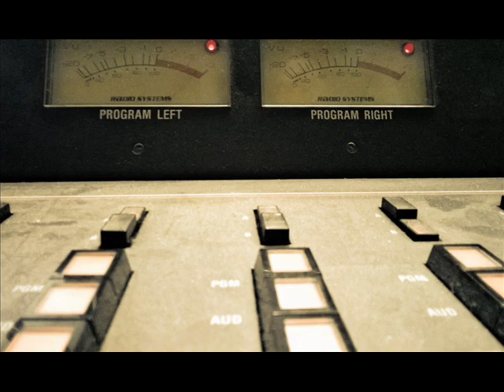Business Talk Radio; Kochland..."a deep dive into Koch Industries"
Just a week before the passing of David Koch, Jim Campbell welcomed guest Christopher Leonard to Business Talk.
Mr. Leonard was a Schmidt Family Foundation Fellow at New America. As a fellow, Leonard published The Meat Racket: The Secret Takeover of America's Food Business, which explores the modern American meat system, and began writing a book about Koch Industries Kochland, which won the J. Anthony Lukas Work-in-Progress Award. He was a national business reporter with the Associated Press and his work has appeared in Fortune, Businessweek, Slate Magazine and the New Republic. He is a graduate of the University of Missouri.